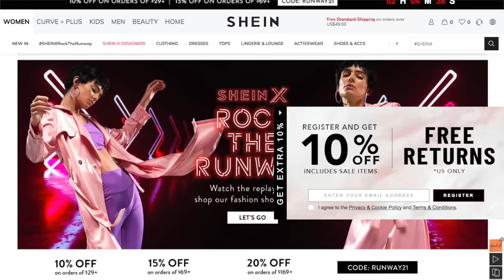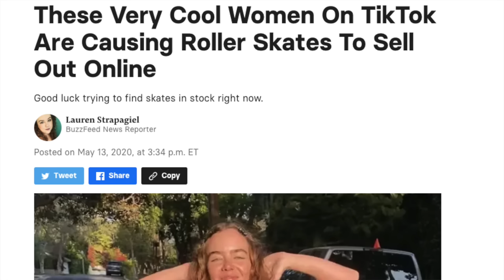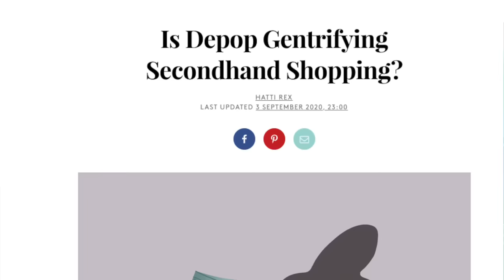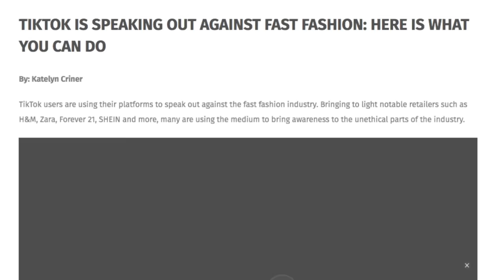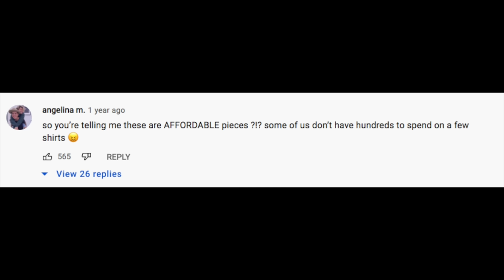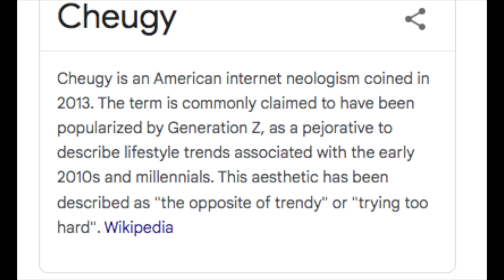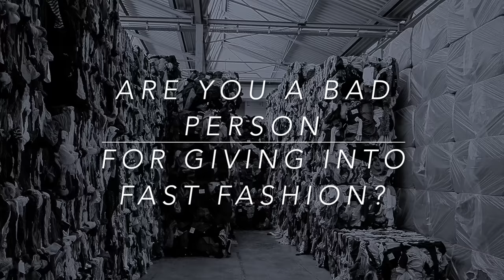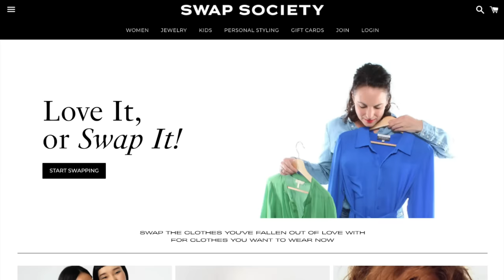The Horrible Aftermath of the SHEIN-pocalypse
Filmora is the best adobe premiere alternative and an EASY-TO-USE video editor